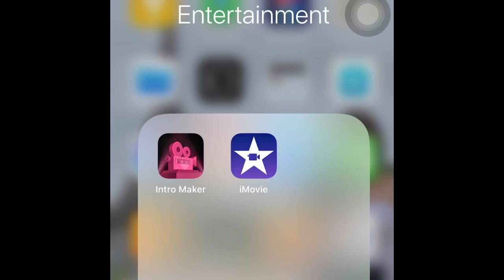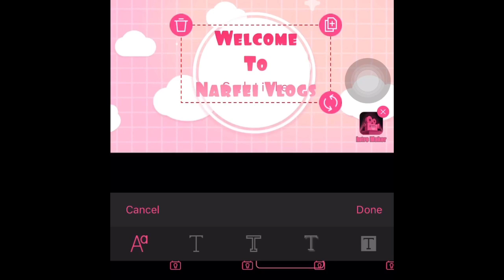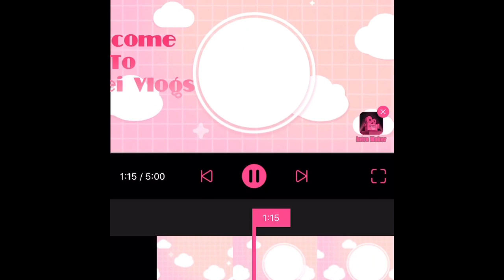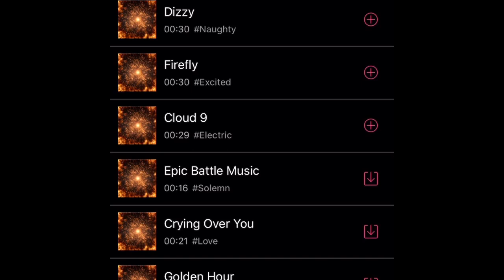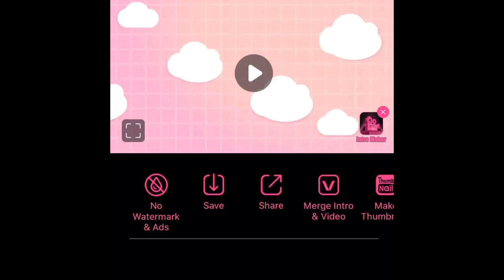How to make a Youtube Intro | Au pair life ❤️